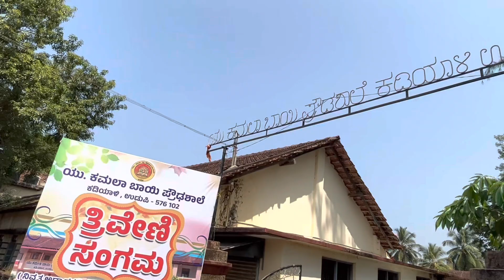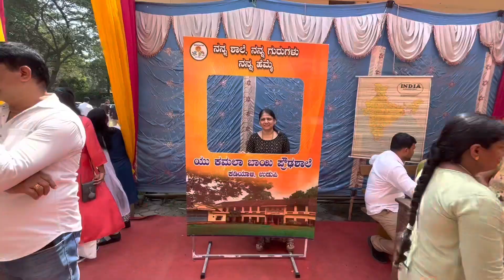Reunion with School Teachers & Friends l Moong Dal Chakli l Reshma Salian Vlog l